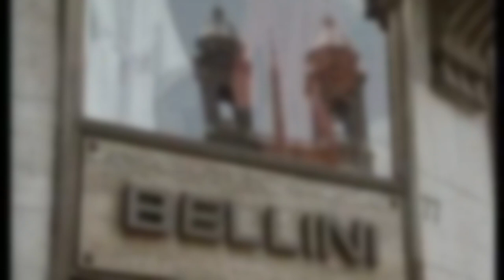Trailer Giallo (Versione Prova 1.0)